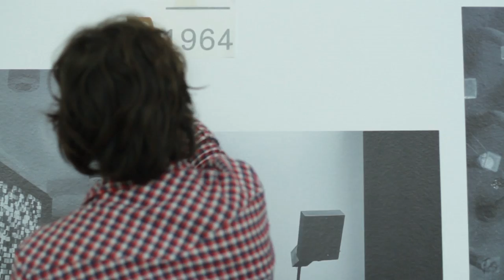Le Parc Lumière en Malba, 12.07 – 06.10.2014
Malba presenta la exposición Le Parc Lumière, compuesta por una selección de obras históricas del gran maestro argentino Julio Le Parc (Mendoza, 1928) pertenecientes a la colección Daros Latinamerica, Zúrich. La muestra se concentra en las experiencias cinéticas de Le Parc en torno a la luz, realizadas principalmente en los años 60.
A catorce años de su última gran retrospectiva en el país, Malba acerca nuevamente al público local el universo mágico de Le Parc, uno de los artistas argentinos más importantes del siglo XX, reconocido en 1966 con el Gran Premio Internacional de Pintura
de la XXXIII Bienal de Venecia.
Curadores: Hans-Michael Herzog, Käthe Walser y Victoria Giraudo.